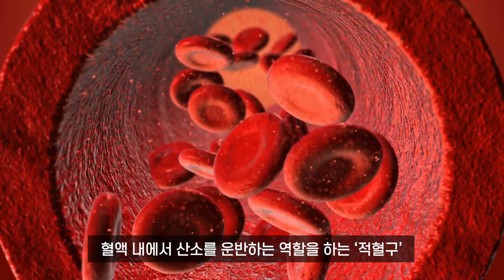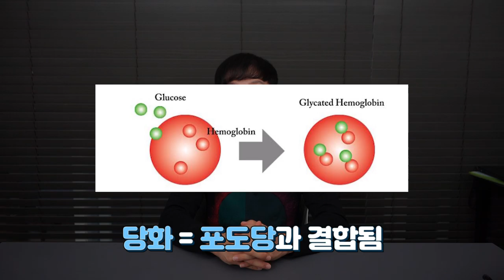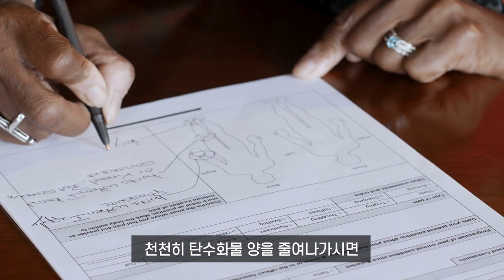당뇨는 불치병이 아닙니다. 당화혈색소 낮추는 저탄고지 다이어트 feat.2019 지방의누명 | 키토제닉로우TV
마이노멀 버터커피, 버터말차

제작
로우 금채